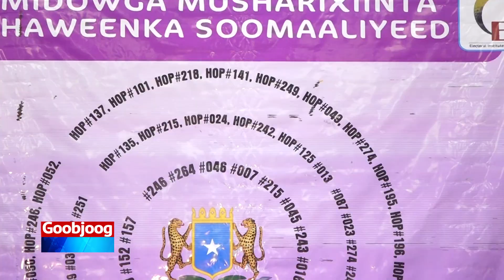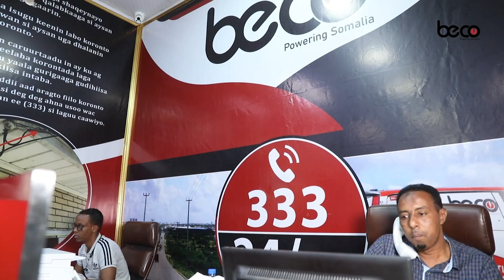Haween u sharraxan kuraasta Labada Aqal ee Baarlamaanka ayaa Muqdisho kaga arinsaday hadafkooda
Xaflad wadareed ay si wadajir ah u dhigteen Haween u sharraxan kuraasta Labada Aqal ee Baarlamaanka ayaa lagu qabtay Muqdisho.